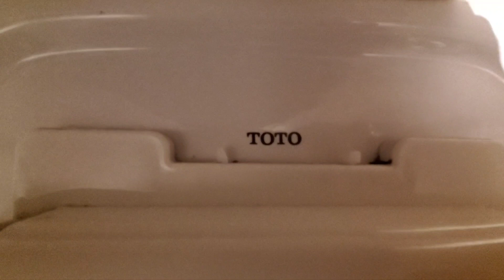Hotel Gents Toilets Full Shoot 3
This toilet was filmed at a hotel in Penang, Malaysia. The fixtures: 3 Toto Wallhung toilets and 2 Toto urinals. This toilet is okay. Rating: 7/ 10.